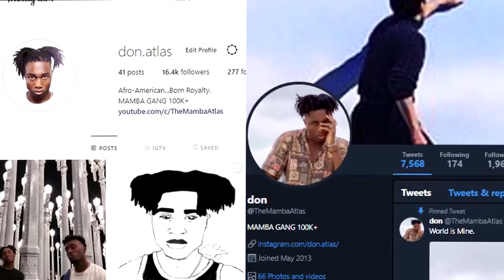1v1 AGAINST BLOOD MEMBER in FORTNITE!